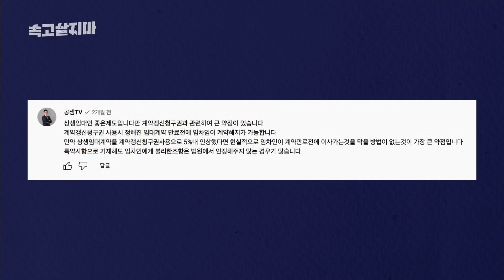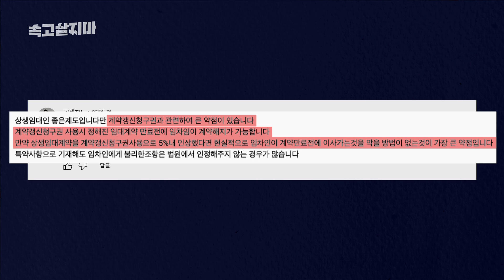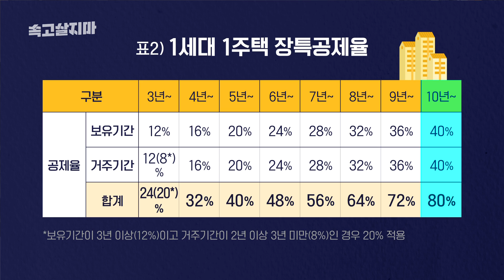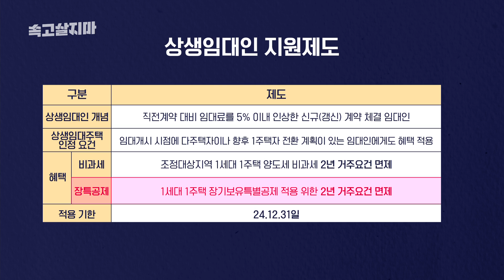세입자 맘이 바뀌면 집주인이 세금 폭탄을 맞는 구조, 구멍 뚫린 상생임대인 제도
상생임대인이 되려는 집주인, 그들의 권리는 어떻게 지킬 수 있을까요.